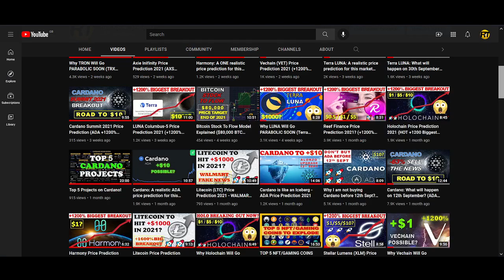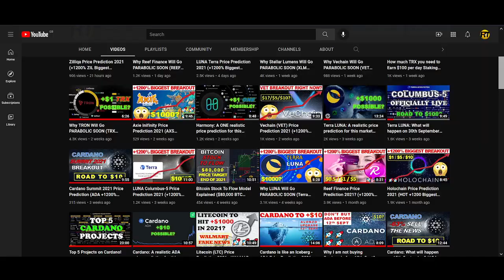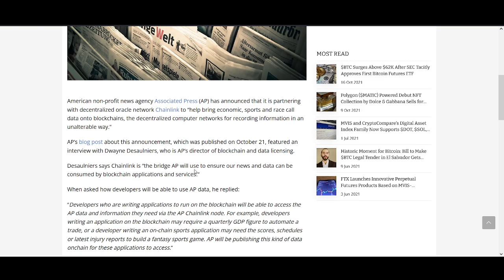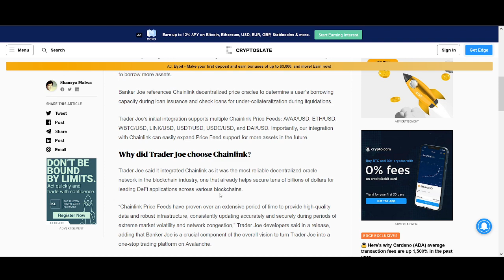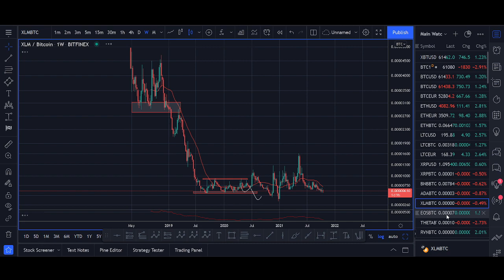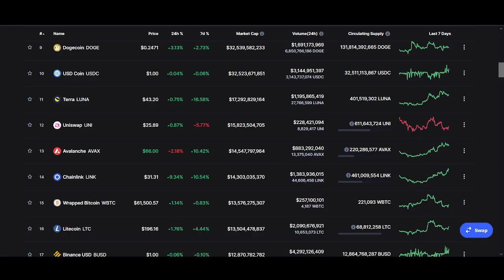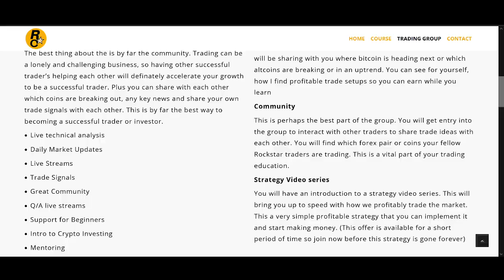CHAINLINK PRICE WARNING! (LINK Price Prediction 2021)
♥ BTC: 17isdB1axM3VB4w6kT4w53Kh7SHE24MeBv
♥ ETH: 0xb35c7a69c0f1aed0e017bf3f2e335868d82b01ef
♥ LTC: LayvBFb9dntcSsQrb8dKoWqd4B4mL8sooK

Regards,
Rocko